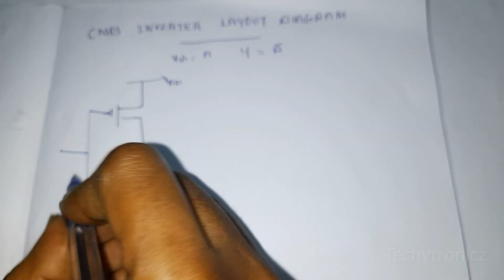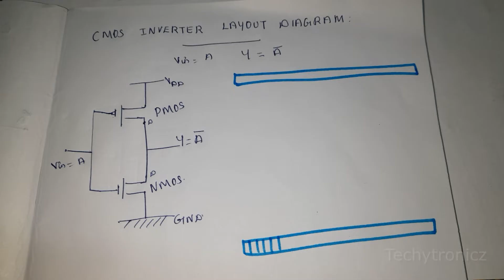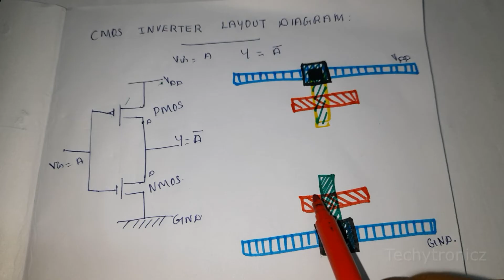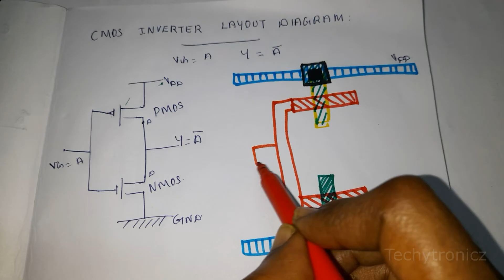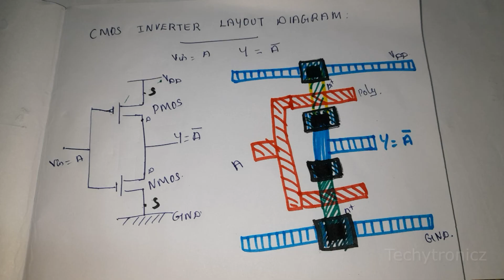CMOS INVERTER Layout Diagran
VLSI DESIGN

ECE

Join our groups below for Subject notes, doubts clarifications and suggestions:

KZ9qTXox8m8